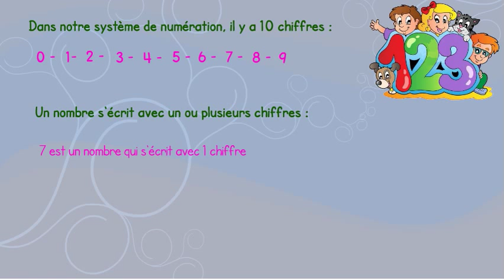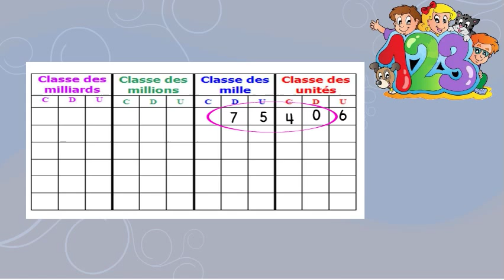les nombres entiers